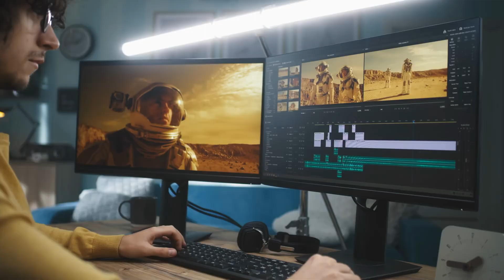How Much RAM Do You Need for Video Editing? | 16GB vs 32GB Explained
How Much RAM Do You Need for Video Editing? | 16GB vs 32GB Explained:  Struggling with slow video editing performance? Wondering how much RAM you need to edit videos seamlessly? In this video, we’ll explore the exact RAM requirements for video editing, including how much RAM for Premiere Pro, how much RAM for 4K video editing, and the difference between 16GB vs 32GB RAM. Whether you’re editing small HD projects or tackling massive 4K files, understanding the importance of RAM for video editing is crucial.
We’ll also cover tips for optimizing your setup, using RAM for Premiere Pro efficiently, and choosing the best RAM for video editing. Learn how to improve your editing workflow with the right RAM setup, and discover if 16GB RAM is enough or if you need to upgrade to 32GB RAM. Don’t miss out on these essential insights for content creators and video editors.
Whether you're a beginner or a pro, knowing how much RAM for video editing can save you time and frustration. Let’s get editing smoothly with the perfect RAM configuration."

Choosing the right amount of RAM is essential for video editing, as it impacts speed and performance. RAM helps your computer handle tasks like rendering, applying effects, and working with large video files. For basic projects, 16GB of RAM is sufficient, but for 4K editing or multitasking, 32GB or more is recommended. Premiere Pro users may find 16GB limiting for complex timelines, making an upgrade crucial for smoother workflows.
Editing 4K videos requires significant RAM, with 32GB being ideal to handle large files and layers efficiently. Proxies and closing background applications can improve performance if upgrading RAM isn’t an option. Most professional video editors prefer setups with at least 32GB of RAM. Investing in additional RAM not only boosts performance but also future-proofs your system for demanding projects. Optimizing RAM usage helps prevent crashes and freezes during editing. The right RAM setup transforms your editing experience, making it faster and stress-free.
Title: How Much RAM Do You Need for Video Editing? | 16GB vs 32GB Explained!